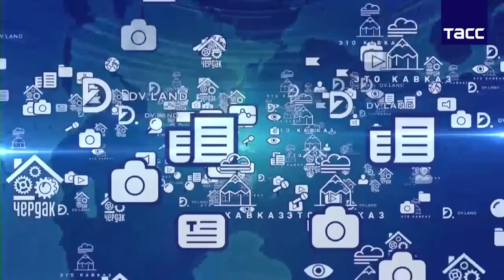Анонс онлайн-марафона НОЧЬ ВЫБОРОВ-2022. Вице-президент РАПК Андрей Максимов. Площадка ТАСС.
Ход избирательных кампаний в России в 2022 году.  Выборы губернаторов в цифровом пространстве. Марафон двойников в Омске. Выборы в Москве.  Презентация программы онлайн-марафона "Ночь выборов - 2022" 11 сентября 2022 года. Пресс-центр ТАСС. Материалы ТАСС.